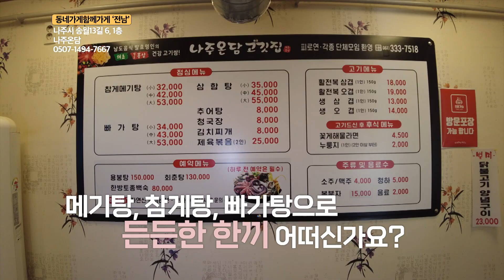[함께가게] 전남 나주_나주온담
상호 : 나주온담

주소 : 전남 나주시 송월13길 6, 1층
"○ 민물고기전문(메기탕, 참게탕, 빠가탕)
○ 건강음식(용봉탕, 회춘탕, 한방토숙백숙)
○ 활전복 삼겹살, 오겹살"